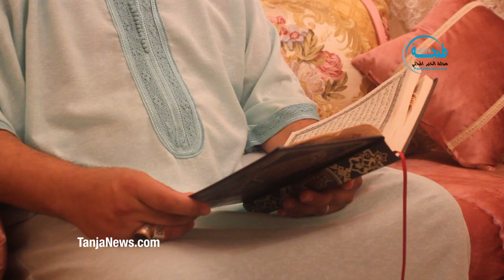تفاصيل خطيرة حول ممارسة السحر والشعوذة في عاشوراء